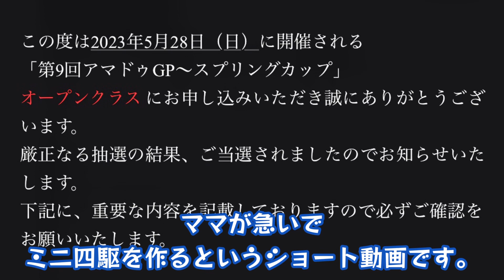#62 ママ…ミニ四駆作るってよ〜！アマドゥGPで戦えるミニ四駆を作るぞ！やって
ポテトのマーチを
ご検討よろしくおねがいいたします！

↓今回は↓

第9回アマドゥGPの抽選に当たったママ。
ママもミニ四駆を作るぞ！ママ四駆！
先生はパパ！仲良くミニ四駆作れるかな〜

↓場所↓

ama do(アマドゥ)
ポテトのマーチ達がアマドゥGP関係なく
多々利用させてもらっている場所です！

〒660-0083 兵庫県尼崎市道意町７丁目１

↓ポテト頭・そーくん・あーたん所属チーム↓
TEAM FRoM【公式（一応）】